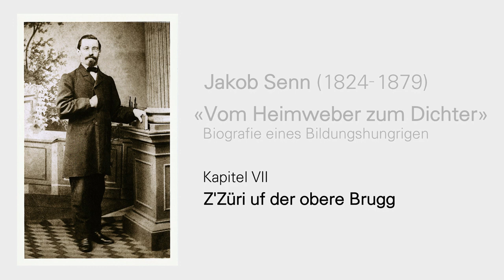Jakob Senn: Vom Heimweber zum Dichter - Kapitel 7: Z'Züri uf der obere Brugg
Gedicht von Jakob Senn (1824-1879) aus dem Gedichtband "Bilder und Asichte vo Züri. I der Muetersprach gschilderet vom e Züribieter", erschienen 1858.

Siebtes Kapitel des Dokumentarfilms "Vom Heimweber zum Dichter - Biografie eines Bildungshungrigen" von Matthias Peter & Werner Tobler, arthausvideo.

Gedreht für die Wanderausstellung "Der 'Grüne Heinrich' von Fischenthal" zum 200. Geburtstag des Zürcher Oberländer Dichters Jakob Senn (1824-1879) und zur Neuauflage seines Romans "Hans Grünauer" im Limmat Verlag.